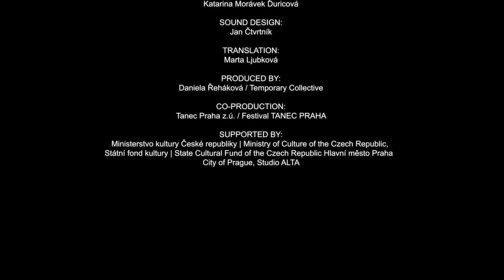Trailer »CALL ALICE« – Temporary Collective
CALL ALICE
Temporary Collective
Programmänderung anstatt SAME SAME

Zwei Frauen, beide Tänzerinnen, beide im gleichen Alter, sollen eine bemerkenswerte körperliche Ähnlichkeit haben. Zuerst haben sie keine Ahnung voneinander, vielleicht haben sie nur gehört, dass jeder irgendwo ein Double hat. Ist es möglich, durch eine andere Person Antworten zu finden? Was bringt uns dazu, uns mit anderen und uns selbst zu identifizieren und zu verbinden? Tereza Ondrová und Francesca Foscarini begeben sich auf eine Entdeckungsreise, die den eigenen Körper erkundet und sehr persönliche Erfahrungen hinterfragt.In ihrer gemeinsamen Arbeit berühren sie eine Reihe von Themen wie die weibliche Psyche und ihre Veränderungen, Einsamkeit und Verletzlichkeit. Und obwohl sich diese beiden Frauen nicht kennen, können sie eine emotionale Bindung teilen, die alle Entfernung überwindet.